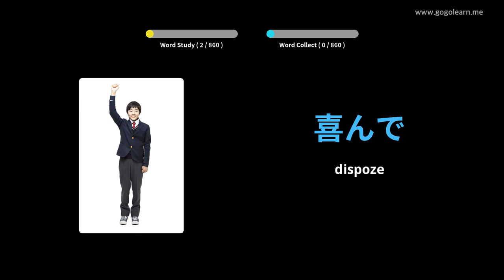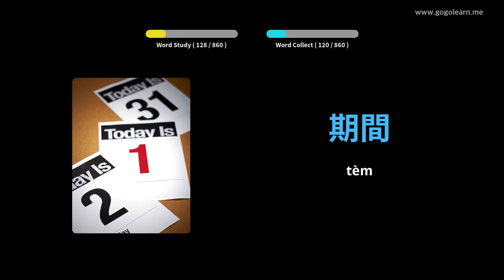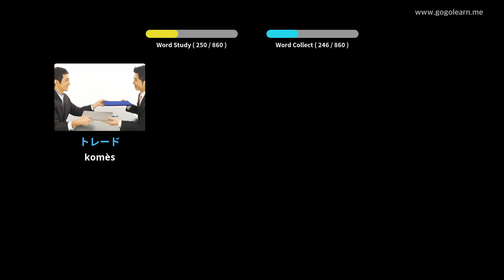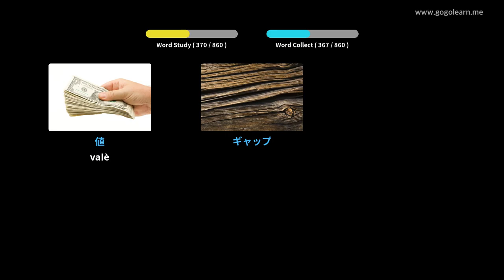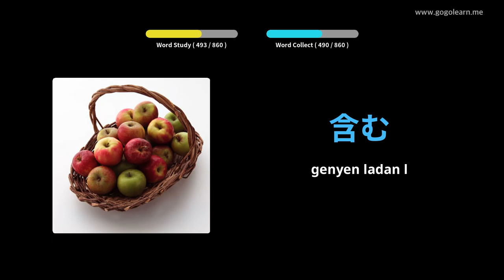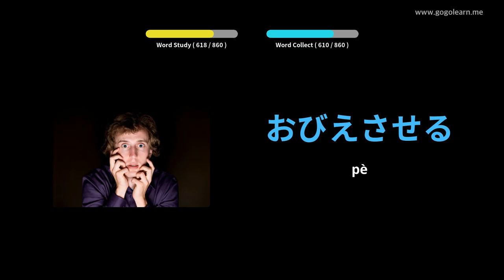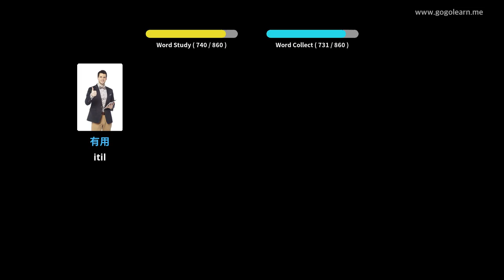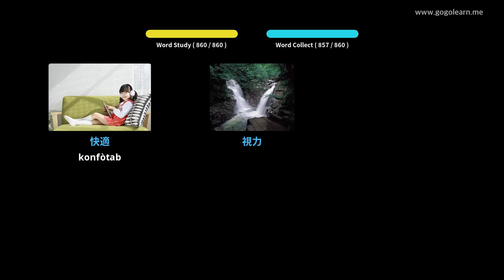Vokabilè Japonè Lekòl Mwayen | Golearn